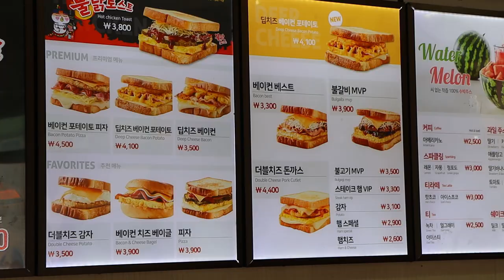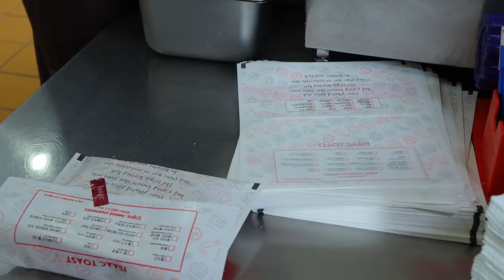How to make korean best toast, 오산에서 먹는 대한민국 대표 이삭토스트, 불고기, 베이컨 토스트, Korean Street Food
🔔 Subscription
💰 Price
KRW 3,000~4,000 won